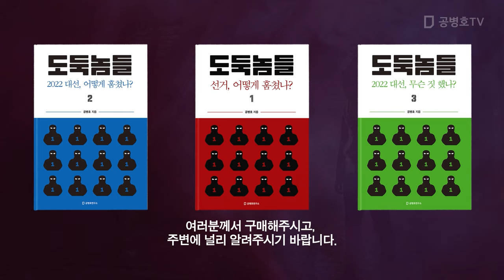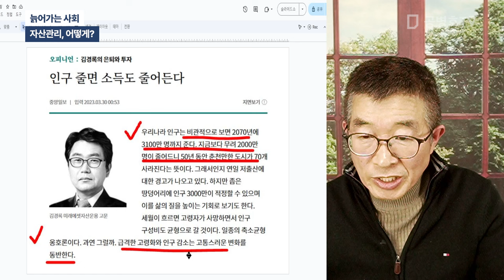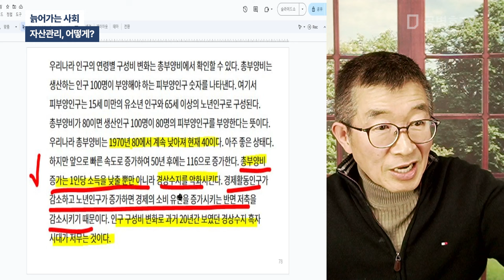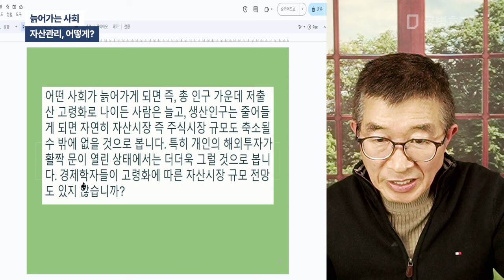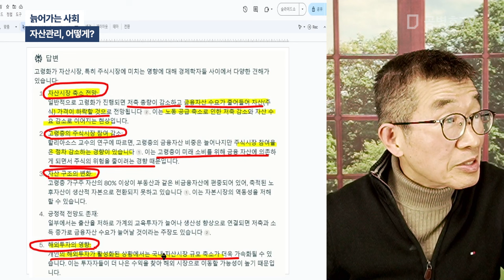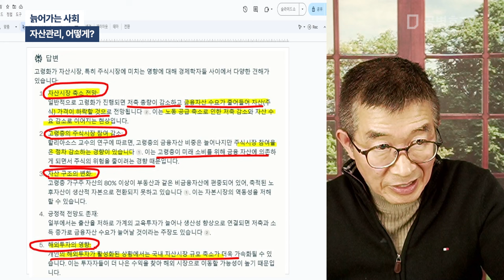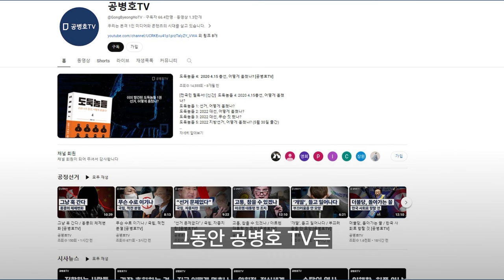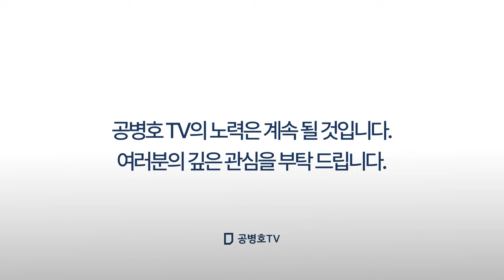늙어가는 사회 / 자산관리, 어떻게? [공병호TV]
Bitcoin : 3MTW849AkP2ftLeSK2teZHMmzLu7Z83s9U